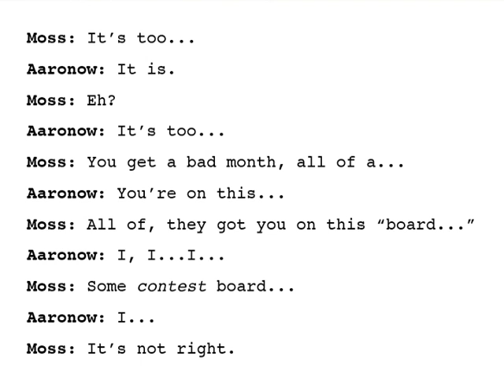The Music of Mamet (Episode 1)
Director Marco Barricelli and Dramaturg Doug Langworthy discuss David Mamet's "Glengarry Glen Ross."

Introducing "10 Minutes to Curtain"

A new behind-the-scenes look at the Denver Center Theatre Company.